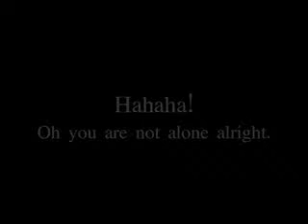I KNOW - Yasmien Kurdi (Cover)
Oche and Chem singing I Know by Yasmien Kurdi.

deng. sorry i alwys mess up. haha. never really sang these songs before. but i've heard of 'em. hehehe ;p